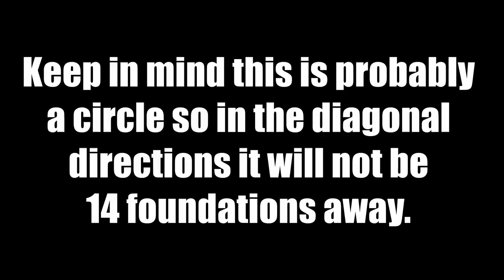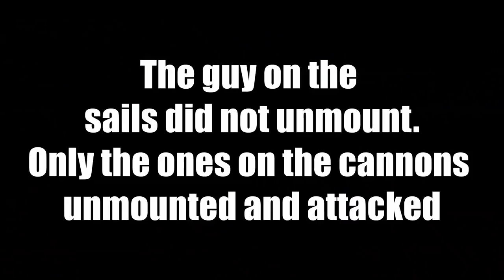Atlas MMO NPC Crew Basics Part 2 | Corrections and Updates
In this episode, we take a look at some corrections and updates to npc crew members part one.

ATLAS: The ultimate survival MMO of unprecedented scale with 40,000+ simultaneous players in the same world. Join an endless adventure of piracy & sailing, exploration & combat, roleplaying & progression, settlement & civilization-building, in one of the largest game worlds ever! Explore, Build, Conquer! ~Steam Store